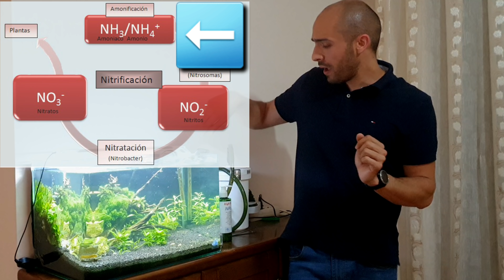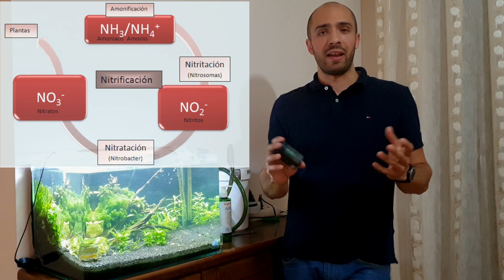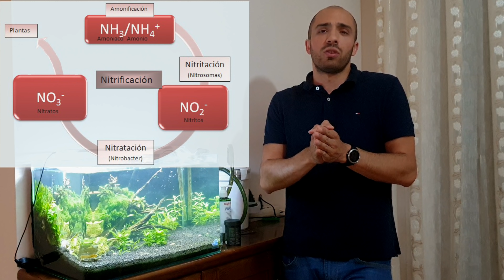CICLADO DEL ACUARIO / VER ANTES DE COMPRAR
Vídeos todos los lunes, miércoles, sábados y domingos.